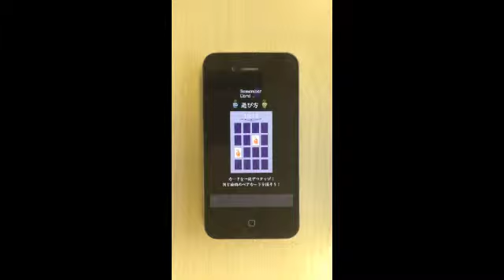Remember Card 【カード記憶】 รับทำเกม iOS,Android,Smartphone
Remember Card 【カード記憶】
Developed by Crescere Thailand
รับทำเกม iOS,Android,Smartphone Games
รับทำแอพพลิเคชั่น  iOS,Android,Smartphone Applications